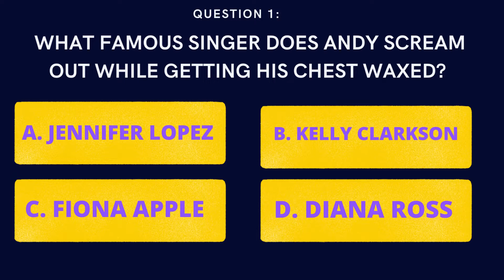The 40-Year-Old Virgin Mini Movie Trivia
How well do you know the 40-year-old virgin? Take our mini movie trivia quiz now and find out!